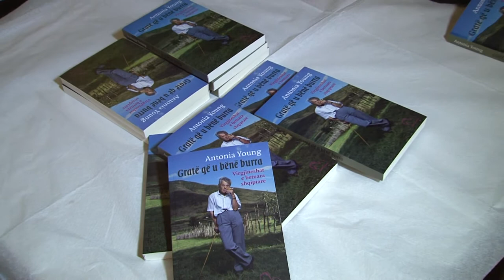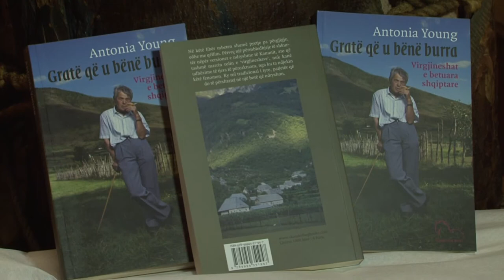"GRATE QE U BENE BURRA"